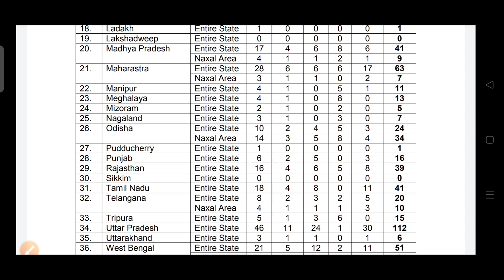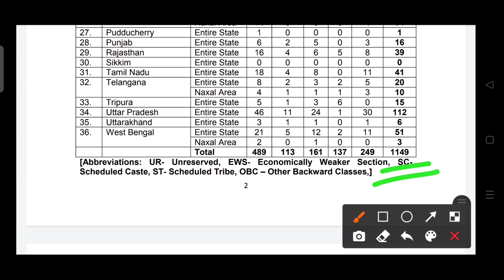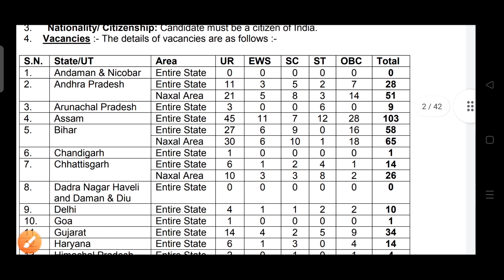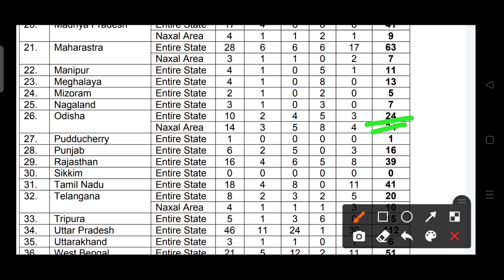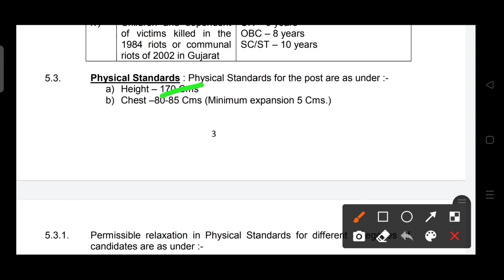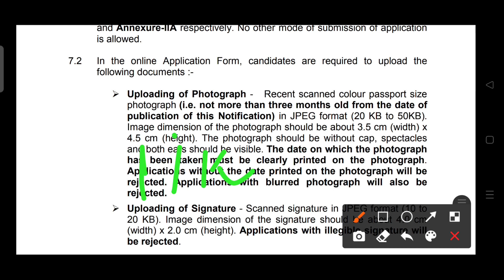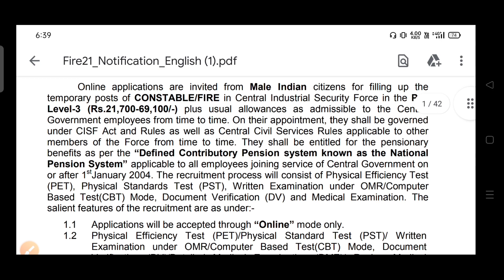CISF Recruitment 2022 | CISF ତରଫରୁ ଆସିଲା ବଡ ନିଯୁକ୍ତି 2022 | Defence Job in Odisha 2022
CISF Recruitment 2022 | CISF ତରଫରୁ ଆସିଲା ବଡ ନିଯୁକ୍ତି 2022 | Defence Job in Odisha 2022 | success mantra odisha

#+2_pass_job_odisha

odisha job
new job
govt job
bbsr job

odisha ssc

CISF Recruitment
Defence job in Odisha
Army job in Odisha